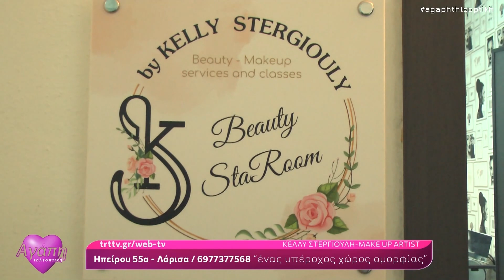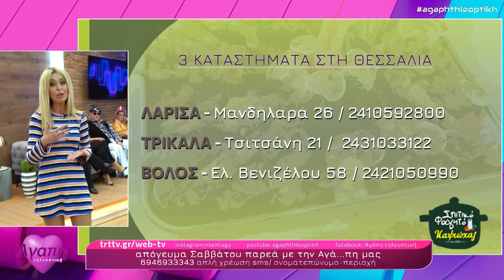Αγάπη💗 τηλεοπτική📺 (12) | με Δημήτρη Χατζή-Στέλιο Ευαγγελακη-Γρηγόρη Παπαδήμα-Γιώργο Μαυραντζά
📌Αγάπη τηλεοπτική με τη Ντέμη Αγά... Κάθε Σάββατο στις 18.45 στην τηλεόραση της TRT...

(το υλικό υπόκειται σε πνευματικά δικαιώματα τα οποία ανήκουν στους νόμιμους κάτοχους του.Απαγορεύεται αυστηρώς οποιαδήποτε μορφή αξιοποίησης - χρήσης του υλικού χωρίς την άδεια των κατόχων του.
Οι παραβάτες θα υπόκεινται σε όλες τις νομικές διαδικασίες.)